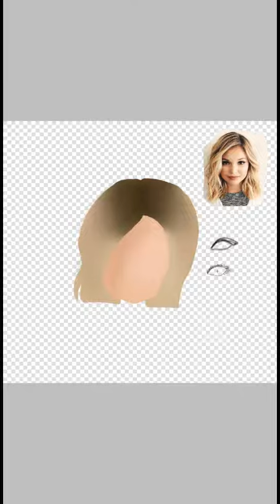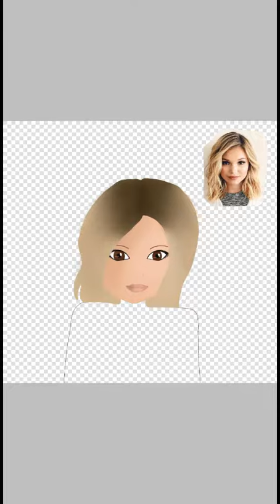dagger speedpaint | loaf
okay hi this is 2/2 from my starter pack *pauses for nonexistent laughter*
anyways this is dagger from cloak and dagger; i love her and olivia holt sm.

credits for dagger to the creators of cloak and dagger (both the comics and the tv series i think lol)

anyways thats all bye-bye
- loaf 🌺